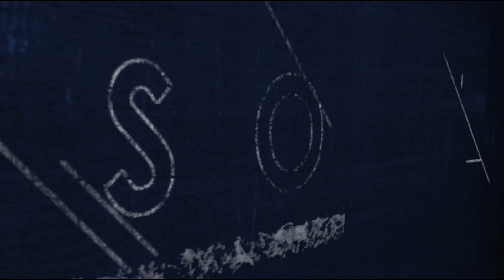Euro Truck Simulator 2 - 1.27 Güncellemesi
GTX 1060 ile ilk video! ETS 2'nin 1.27 sürümü ile gelen kaldırılabilir dorse aksları, diferansiyel kilidi, adaptif şanzıman modları ve polis arabalarına göz atıyoruz.

SimülasyonTÜRK Youtube Kanalı internet sitesinin video yayın organıdır. Youtube video akışı internet sitesinin yayınını takip etmektedir.

Simülasyon oyunları denince akla gelen merkez olan SimülasyonTÜRK simülasyon oyunları hakkında bilgi alabileceğiniz, tartışabileceğiniz, mod paylaşımı yapabileceğiniz özgür bir ortam sunar.

SimülasyonTÜRK 2012 yılından bu yana simülasyon oyunlarını Türkçe olarak Türk oyuncularıyla buluşturmaktadır. Ana oyunlar başta olmak üzere sayısız simülasyon oyununu destekler, onların güncellemelerini Türkçe olarak aktarır. Özel duyurularını yayınlar. Hem geliştirici hem de yapımcılarını takip eder. Mod paylaşımını yapar, video incelemesini çeker ve en önemlisi de simülasyon oyunlarını seven takip eden herkese ulaştırır!